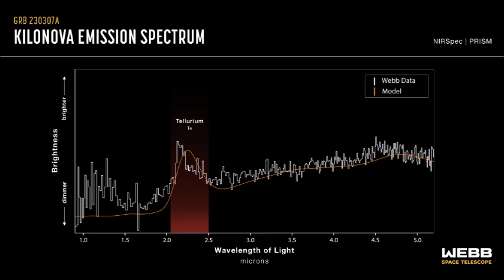Du tellure détecté par la télescope Webb dans une kilonova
GRB 230307A appartient à la classe des sursauts gamma de longue durée associés aux fusions d'objets compacts. Il a produit une kilonova similaire à AT2017gfo, associée à la fusion d'étoiles à neutrons détectée par les ondes gravitationnelles GW170817. Des astrophysiciens ont observé le signal rémanent de ce sursaut gamma avec le télescope Webb en infra-rouge, et ils ont découvert la présence d'éléments lourds comme du tellure... L'étude est publiée dans Nature.

Source

Heavy element production in a compact object merger observed by JWST
Andrew Levan et al.

Illustrations

1. Lumière rémanente de GRB 230307A imagées par le télescope Webb (NASA Webb Telescope Team)
2. Spectre de la lumière rémanente de GRB 230307A obtenu avec le télescope Webb (NASA, ESA, CSA, Joseph Olmsted (STScI)
3. Andrew Levan